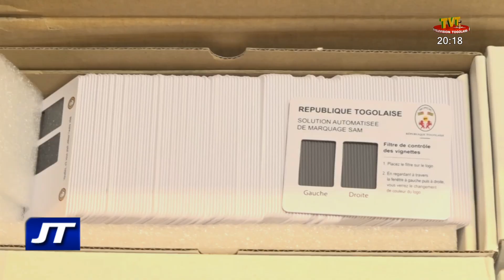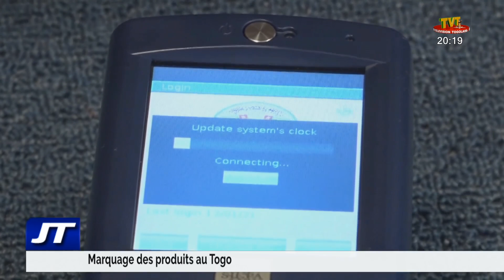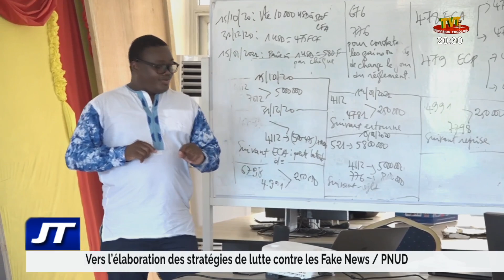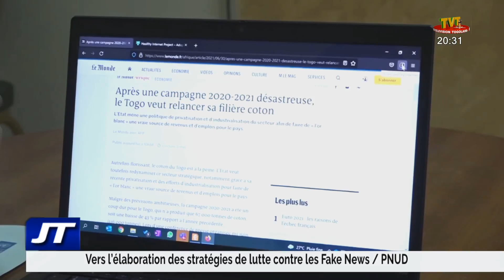JOURNAL DE 20H DU 01 JUILLET 21